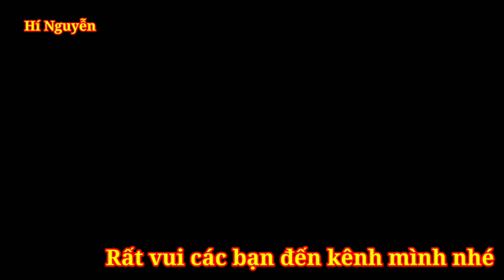VƯỜN DỪA MÃ LAI CHO TRÁI ĐẦU TIÊN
Mô hình trồng dừa này cũng rất được người dân ưa chộng. Bởi chỉ sau 3 năm trồng, dừa Mã Lai đã bắt đầu cho trái. Mật độ gieo trồng: 5m x 5m hoặc 5m x 6m , nên lên liếp đôi, bề ngang 8m, 2 hàng cách ao 1 m. 2 hàng so le nhau, khoảng cách ở giữa quý khách có thể tận dụng để trồng thêm cây họ cam (đặc biệt là chanh và bưởi cho hiệu quả cao) rất tốt trong 10 năm đầu.
              Chào các bạn, mình rất vui khi được các bạn ghé thăm kênh của mình..nếu các bạn cùng sở thích thì hãy đăng ký và nhấn chuông để xem nhiều líp của kênh mình nhé.